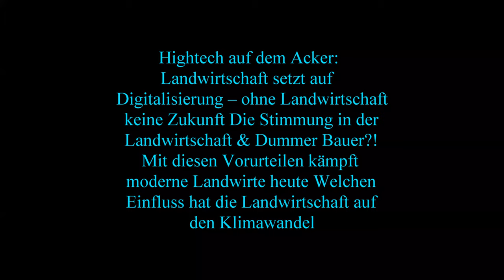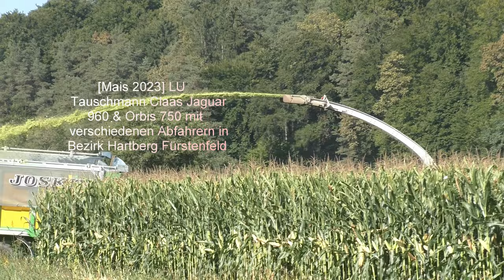Mais 2023 LU Tauschmann Claas Jaguar 960 & Orbis 750 mit verschiedenen Abfahrern in Bezirk Hartberg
[Mais 2023] LU  Tauschmann Claas Jaguar 960 & Orbis 750 mit verschiedenen Abfahrern in Bezirk Hartberg Fürstenfeld IKT Biogasanlagen GmbH Hainersdorf Großwilfersdorf